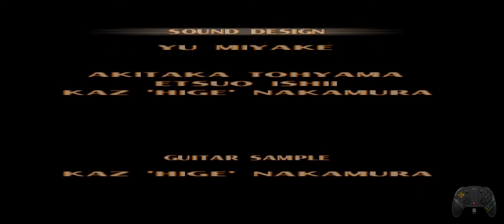Tekken 3 PS1 Nina Williams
Tekken 3 (鉄拳3 Tekken 3? "Punho de Ferro 3" é o terceiro jogo da série de jogos eletrônicos Tekken.
    O título foi lançado nos Arcades em março de 1997, e para PlayStation em 1998. A versão original de Arcade foi lançada em 2005 para PlayStation 2 como parte do modo Arcade History do Tekken 5. Tekken 3 foi relançado em 2018 como parte da compilação da Sony, PlayStation Classic.

Tekken 3 possui um número grande de personagens novos, incluindo a estreia de vários dos que se tornariam basilares na série, como Jin Kazama, Ling Xiaoyu, Bryan Fury, Eddy Gordo e Hwoarang, somando um total para o jogo de 23 personagens. A versão caseira incluiu um novo modo beat 'em up denominado Tekken Force, assim como o modo bônus Tekken Ball.
O jogo tem sido citado como um dos maiores jogos de videogame de todos os tempos.Com mais de 8 milhões de cópias vendidas no mundo inteiro, Tekken 3 é o quarto jogo mais vendido de PlayStation. Foi atualizado em Tekken Tag Tournament, uma iteração não-canônica de 1999 nos Arcades e de 2000 no PlayStation 2. A sequência direta de Tekken 3, Tekken 4, foi lançada nos Arcades e em PlayStation 2 em 2001 e 2002, respectivamente.
    Desenvolvedora(s)
Namco
Publicadora(s)
Namco
Diretor(es)
Masamichi Abe
Yutaka Kounoe
Produtor(es)
Hajime Nakatani
Projetista(s)
Masahiro Kimoto
Katsuhiro Harada
Programador(es)
Masanori Yamada
Naoki Ito
Artista(s)
Yoshinari Mizushima
Compositor(es)
Nobuyoshi Sano
Keiichi Okabe
Série
Tekken
Plataforma(s)
Arcade
PlayStation
Lançamento
Arcade
JP 20 de março de 1997
PlayStation
JP 26 de março de 1998
AN 29 de abril de 1998
EU 12 de setembro de 1998
Gênero(s)
Luta
Modos de jogo
Um jogador
Multijogador
Sistema
Namco System 12
Gabinete
Vertical
Vídeo
Raster, 368 x 480
Horizontal.
      Fonte: Wikipédia.